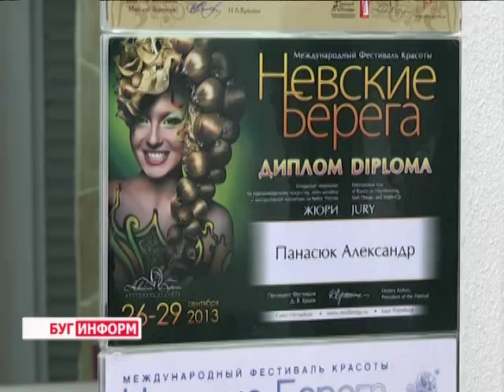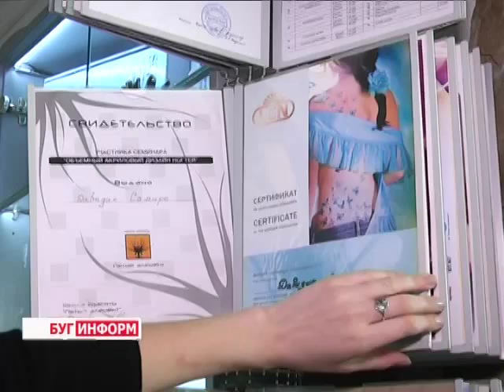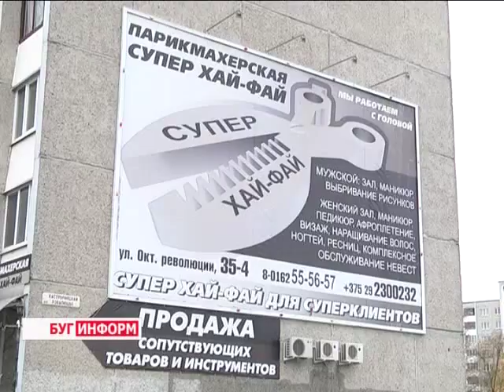2014-11-14 г. Брест. Визитная карточка салона «Супер-Хай –фай». Телекомпания Буг-ТВ.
Салон чемпионов. Именно такая слава закрепилась за парикмахерской «Супер Хай-Фай».внушительное количество кубков, медалей и грамот, украшающих стены этого храма красоты  - яркое доказательство  заслуженного звания победителей на республиканских и международных фестивалях и конкурсах. На днях копилку достижений суперхайфайевцев пополнила очередная победа, которую уже во второй раз завоевала Марина Кожемякина – мастер художественного выстригаХэир Тату. Вооружившись машинкой для бритья и волей к победе Марина не оставила шансов  соперникам и подтвердила  звание чемпиона. Чем очаровательная блондинка удивляла жюри в этом году и какой конкурс  станет очередным Рубиконом  -  узнаем из сюжета.